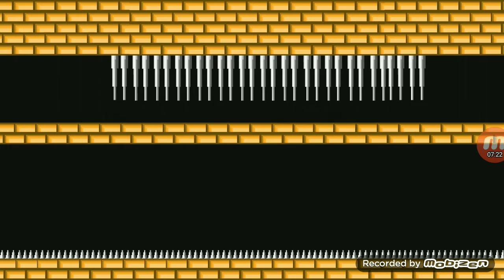NENÁVIDÍM TÚTO HRU!!!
Dnes som zase hral Trap Dungeons 2. Dnes som skúšal sa dostať ďalej v tej hre.